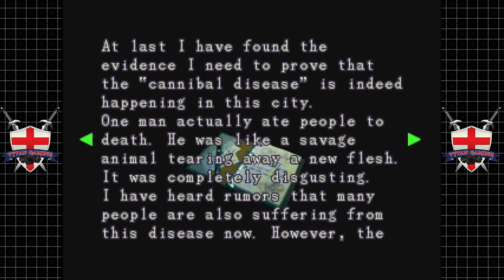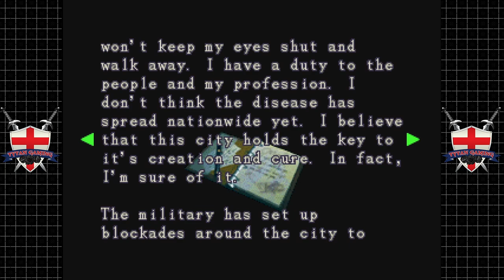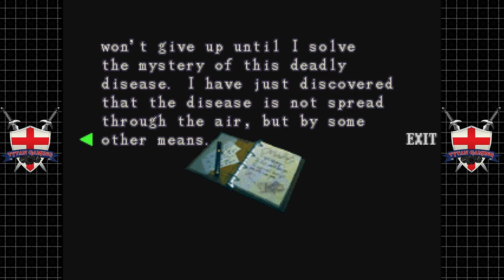Resident Evil 3 Nemesis | Dreamcast | #4 Dill Valentine??